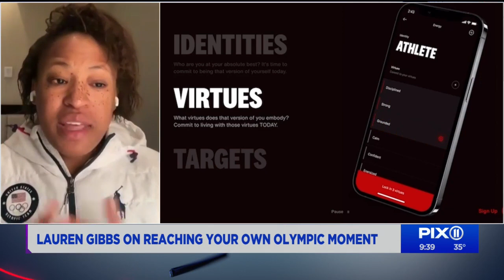Lauren Gibbs on reaching your own Olympic moment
What does it take to be an Olympic medalist? Bobsledder Lauren Gibbs would know, because she won the silver medal for Team USA in 2018. She spoke to PIX11 Morning News about her own experiences competing, and also shared tips on how to reach your own Olympic moment in life, whatever it may be.